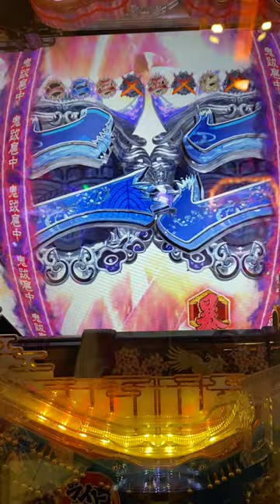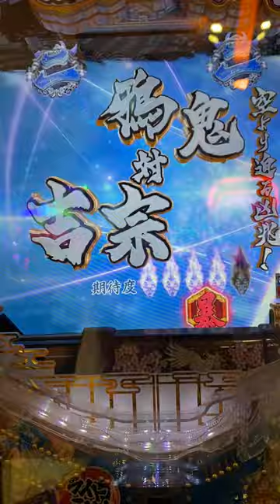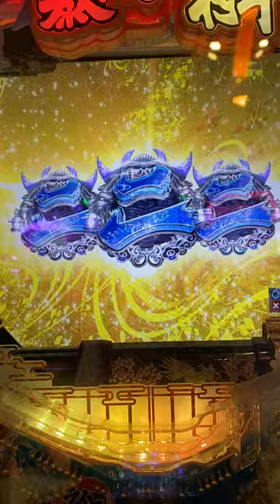将軍様、怪物と戦っててすごい